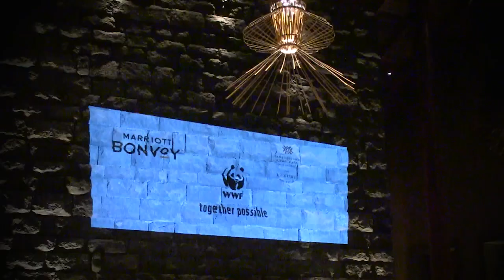Hora del Planeta 2019 - Tambo del Inka Valle Sagrado - Perú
Así se sumó Tambo del Inka Luxury Collectión - Valle Sagrado a la campaña "La Hora del Planeta" LaHoraDelPlaneta 2019.